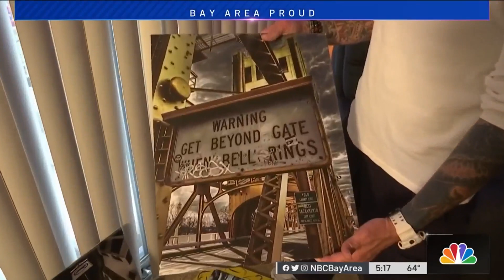A (Not So) Hidden Talent: VTA Bus Driver Gaining Recognition for His Art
Danny Quintana has found a way to combine the two things he loves: bus driving and street photography. Garvin Thomas reports.